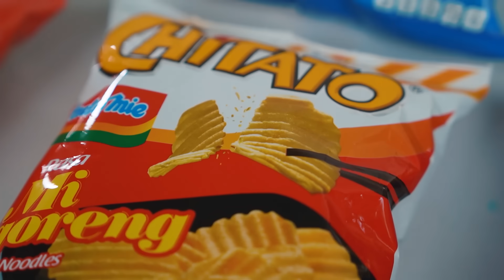KITA COBA CHITATO SEMUA RASA!!